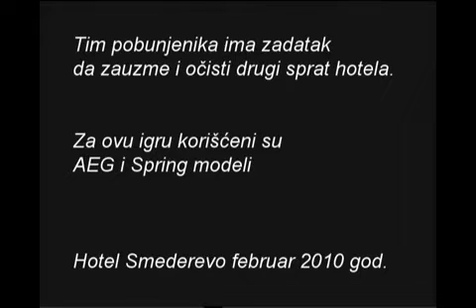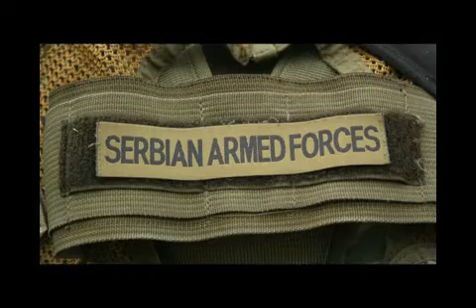Airsoft Srbija-Hotel Smederevo CQB februar 2010 deo 2